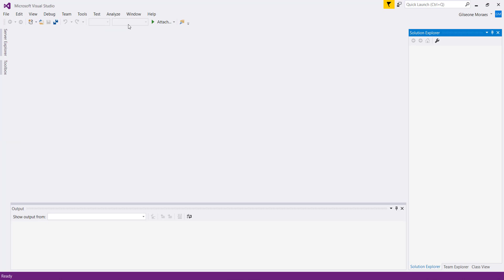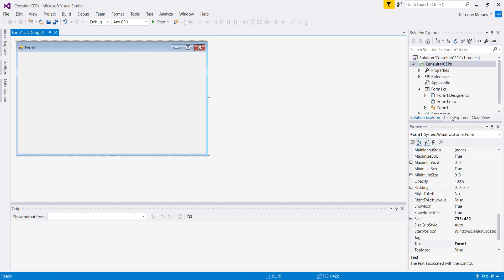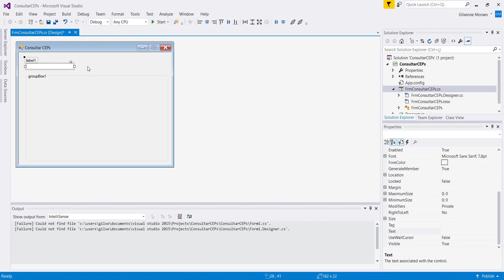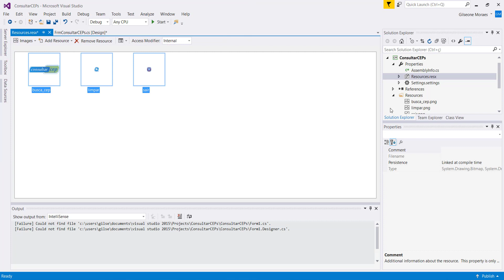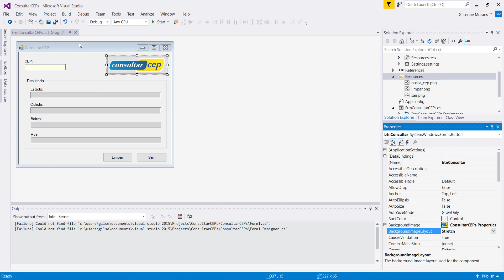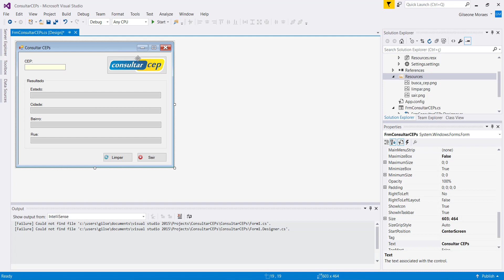3 - C# e Windows Forms: Consultar CEP no WebService dos Correios - Criando Projeto no Visual Studio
C# e Windows Forms: Consultar CEP no WebService dos Correios

✅ Descrição do Curso:
Os Correios disponibilizam gratuitamente, um conjunto de serviço acessíveis via WebService que possibilita a integração dos sistemas com o ambiente tecnológico dos Correios.
Neste curso será mostrado como acessar o WebService dos Correios para consultar CEPs, utilizando a estrutura de WebServices fornecida pelos Correios.
No curso será utilizado o Visual Studio 2015 versão Community.
Durante o curso se você ficar com alguma dúvida utilize o fórum de perguntas e respostas, que você será atendido pelo seu instrutor o mais rápido possível.
Espero que você aprenda algo novo e interessante neste curso!
Bons estudos! Te aguardo nas aulas!

✅ Para quem é este curso:
 ✔ Desenvolvedores iniciantes e curiosos.

✅ Requisitos:
 ✔ Ter o Visual Studio 2015 Instalado.
 ✔ Possuir conhecimento mínimo sobre a linguagem C#.
 ✔ Vontade de aprender.

Curso C#
Linguagem C#
Curso de Programação C#
Curso de Programação com C#
Curso de Programação em C#
Curso de C# para Iniciantes
C# Windows Form
Windows Forms tutorial com C#
Curso de Programação C# - Windows Forms
Curso de Windows Forms
Curso WebService Correios
C# e WebService Correios
Consultar CEP no WebService dos Correios
WebService dos Correios e C#
WebService dos Correios e Windows Forms